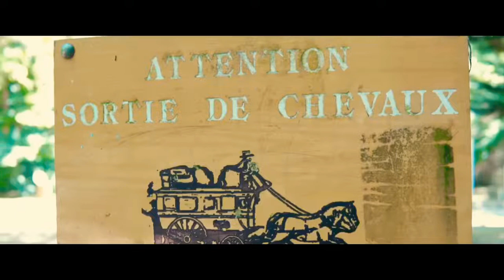||Short video|| Parc Georges Valbon || a beautiful park nearby Paris ||🇫🇷